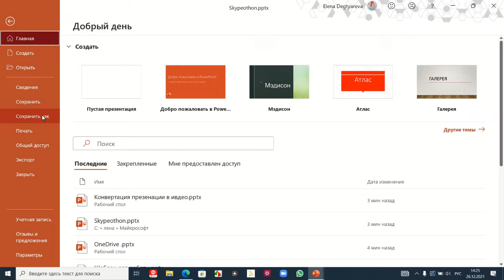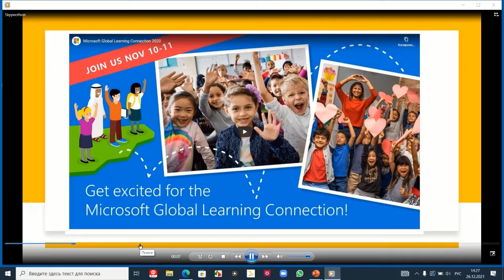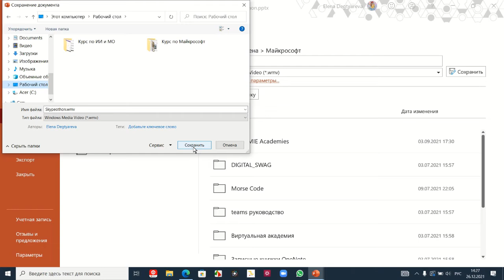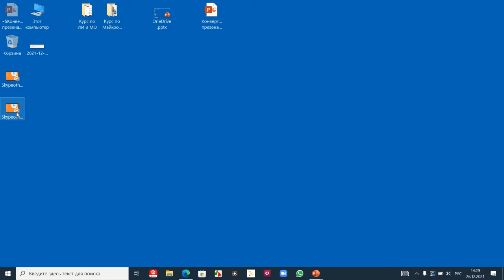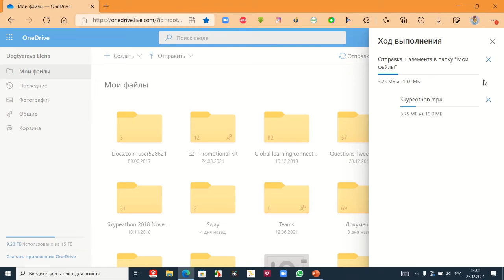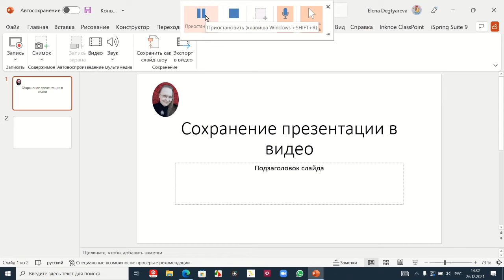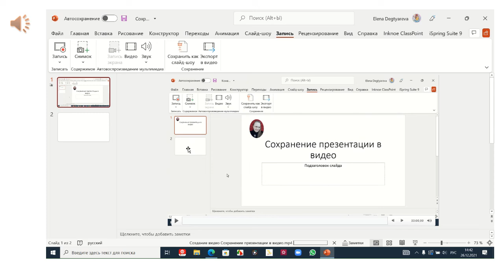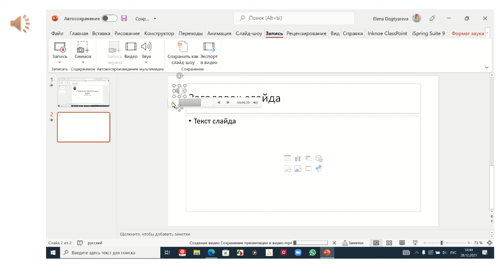Сохранение презентации в видео